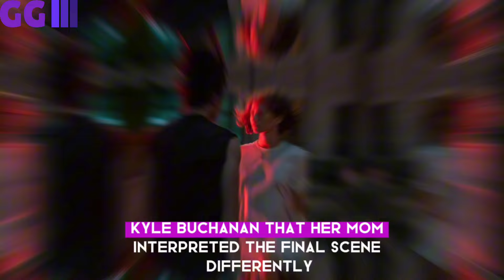Zendaya Reacts to Confusing Final Scene in ‘Challengers’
Notes ✅ Celebrity & Entertainment Celebrity News Daily Updates...

Exclusive News ✅ Zendaya Discusses the Ambiguity of the ‘Challengers’ Ending